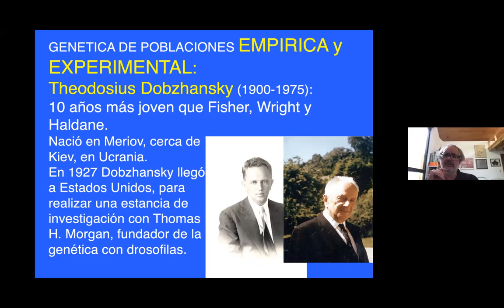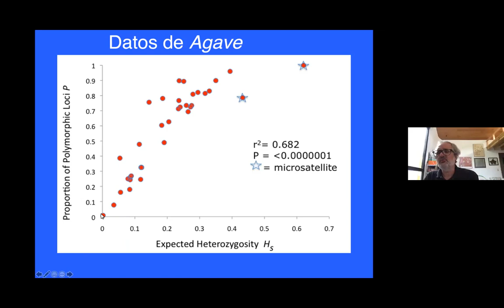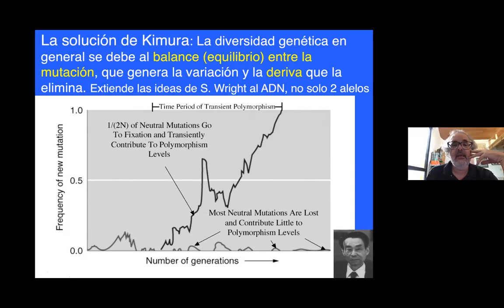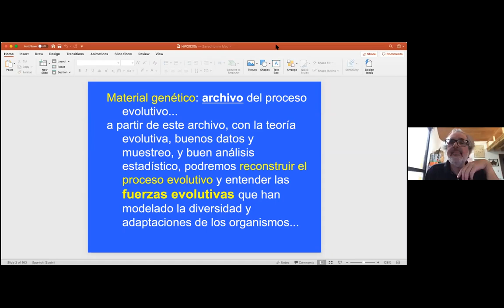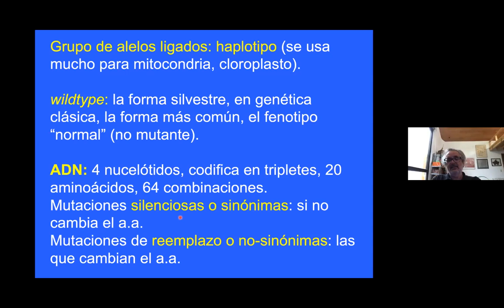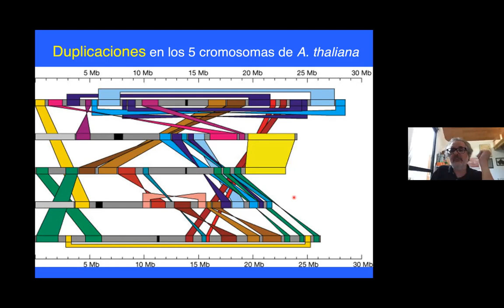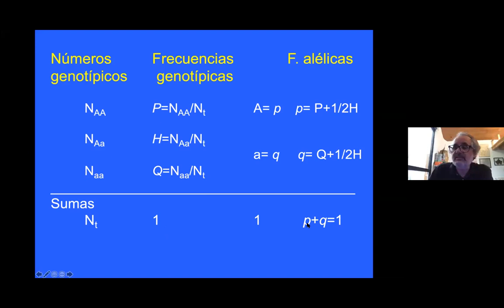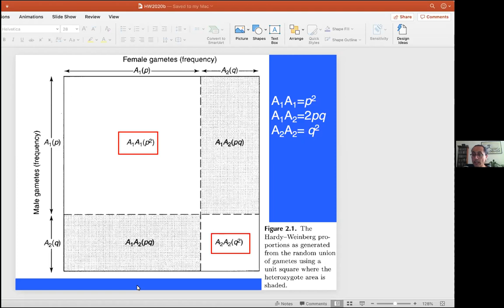Clase 4 Variación Genética y H-W I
Calse impartida el 1 de octubre 2020